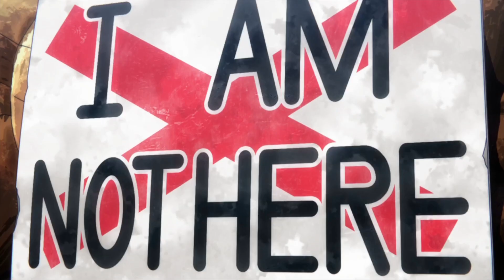Just one more lie and then I fall... (Deku Edit - MHA)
Ngl Deku had it all